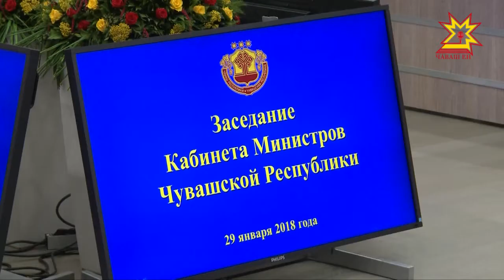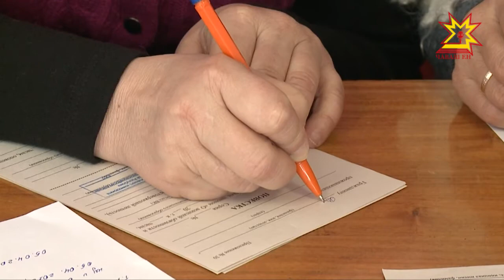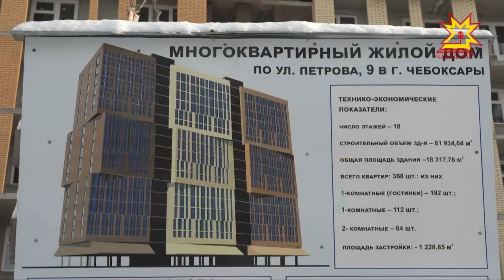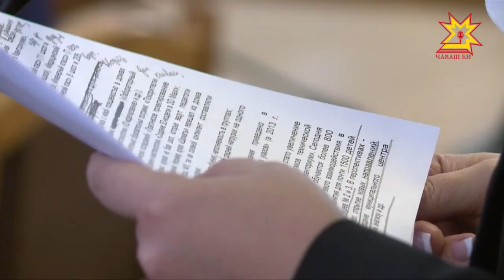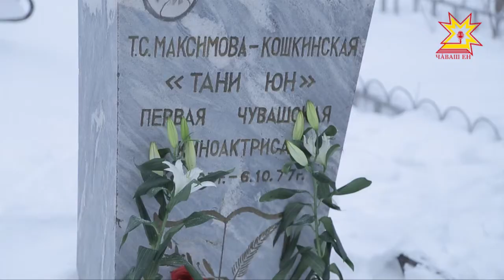Республика 29.01.2018 на чувашском языке. Вечерний выпуск